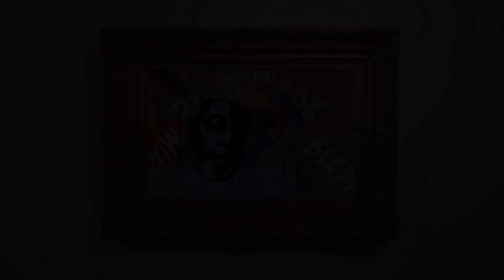"DocBlizz Bee" Fan Video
Fan video of "DocBlizz #3 4"